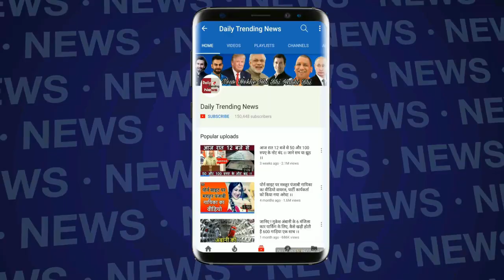Bigg Boss 12 : Elimination Contestants For This Week | जानें कौन होगा घर से बाहर | Weekend Ka Vaar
Bigg Boss 12 :  Elimination Contestants For This Week | जानें कौन होगा घर से बाहर | BB 12 | BB 12 Day 55 Highlights | Weekend Ka Vaar

EDITOR ► Manjeet